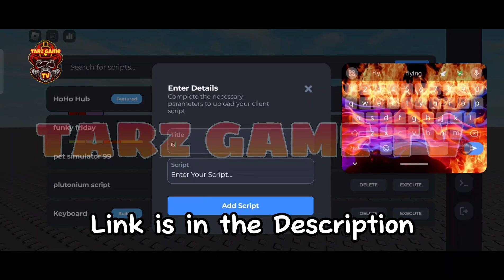New UPDATE Delta Mobile Executor V639.688 | Delta For Android & IOS | Best Roblox Mobile Executor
🔥Please don't take down this video, i owned this video. This is not a spam and does not contain any mis leading information that may cause harm to my viewers. Thank you😁